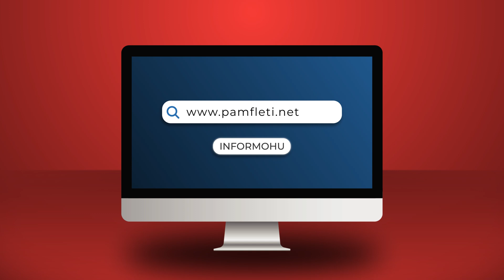Rusia nis vrasjen e gazetarëve...